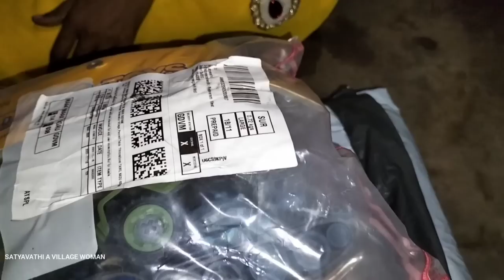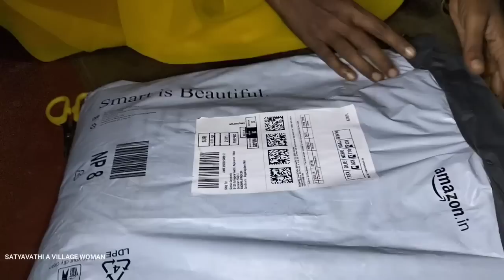అమెరికా నుండి మన ఛానల్ కి గిఫ్ట్ లు వచ్చాయి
ఇ రోజు టమోటో మొక్కలకు పందిరి వేసాము